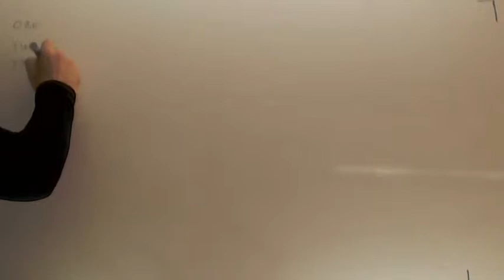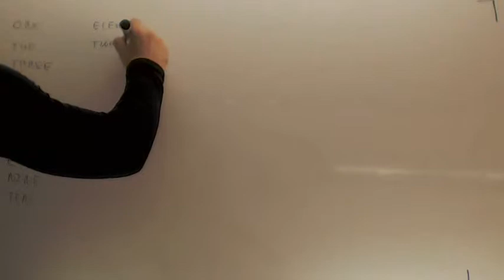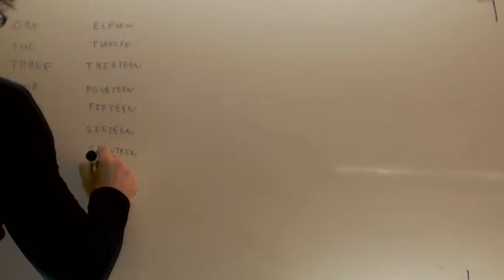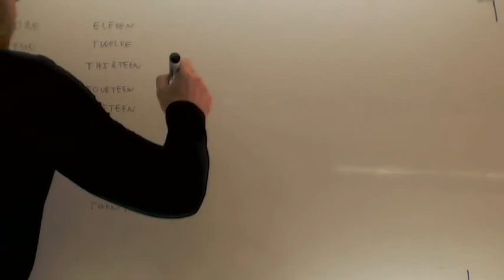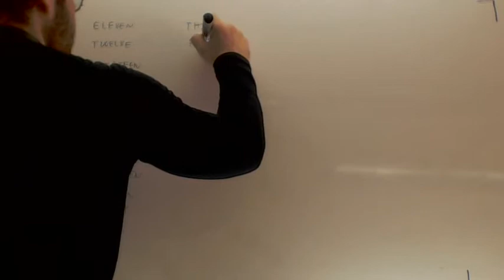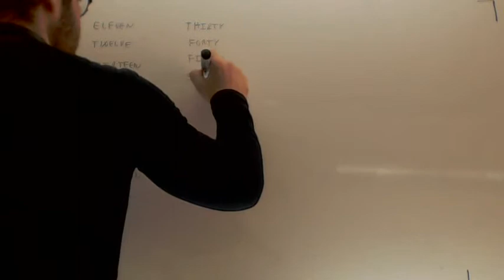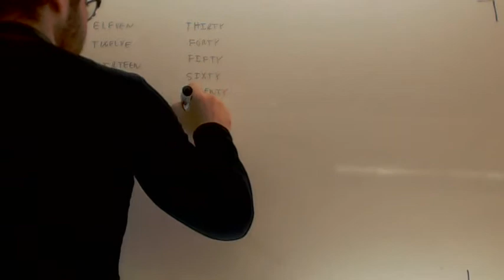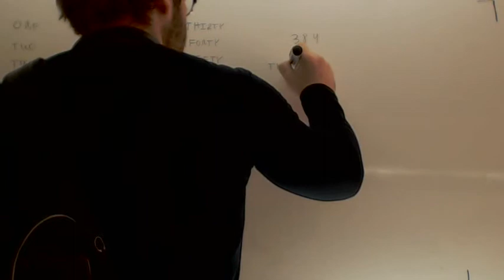Los numeros en ingles Ambito Comunicacion Prueba libre Graduado ESO Academia Usero Estepona